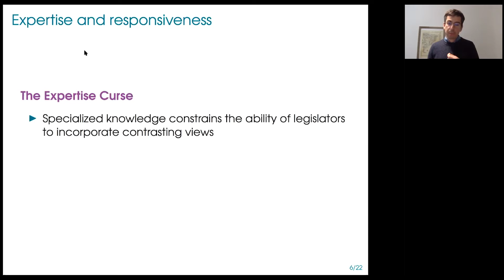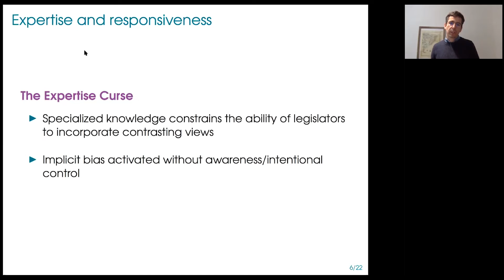Highlights: PIPE Workshop: The Expertise Curse - How Policy Expertise Can Hinder Responsiveness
In a paper, co-authored with Patrik Öhberg, Miguel Pereira  argues that policy expertise may constrain the ability of politicians to be responsive. Legislators with more knowledge and experience in a given policy area have more confidence in their own issue-specific positions. Enhanced confidence, in turn, may lead legislators to discount opinions they disagree with.

Two experiments with Swedish politicians support their argument. First, they find that officials with more expertise in a given domain are more likely to dismiss appeals from voters who hold contrasting opinions, regardless of their specific position on the policy, and less likely to accept that opposing views may represent the majority opinion.

Consistent with the proposed mechanism, in a second experiment they show that inducing perceptions of expertise increases self-confidence.

The results suggest that representatives with expertise in a given area are paradoxically less capable of voicing public preferences in that domain. The study provides a novel explanation for distortions in policy responsiveness.

This is a Political Institutions and Political Economies Collaborative workshop.